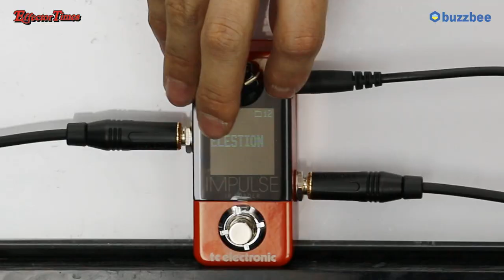[EffectorTimes 706회] TC Electronic 이펙터 Impulse IR Loader